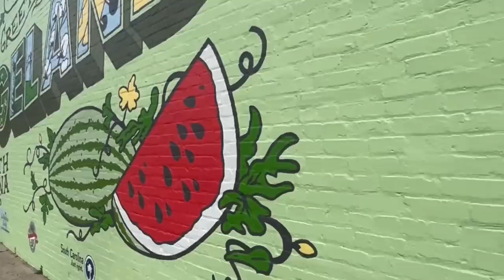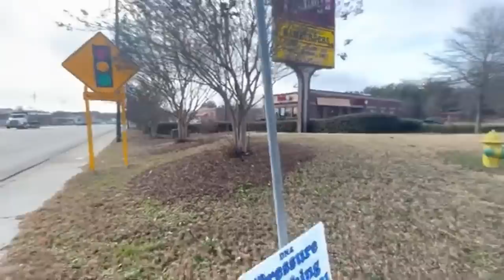Timothy Griffin President Pageland Chamber of Commerce - First Amendment Audit - Pageland SC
More to come with this story!